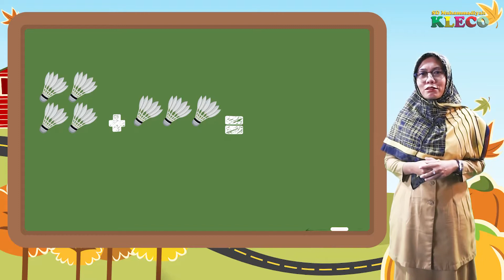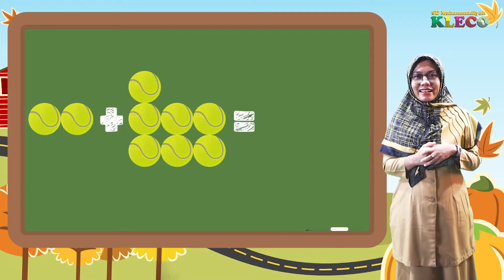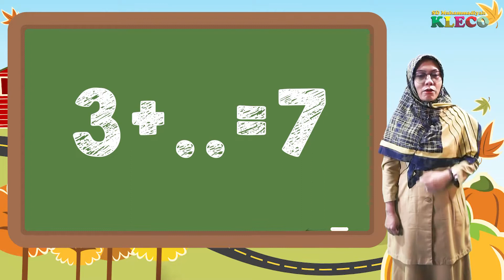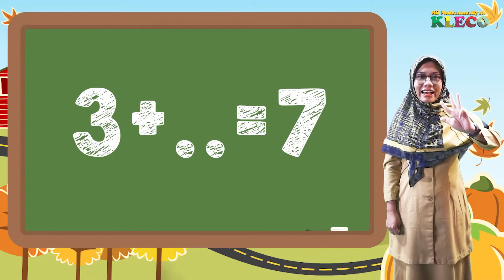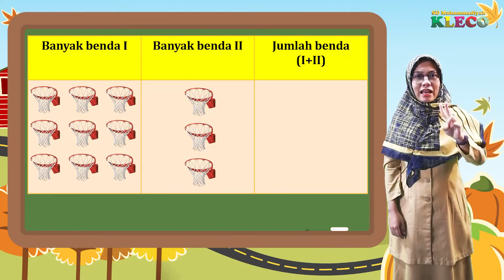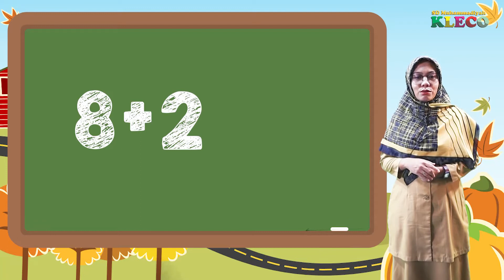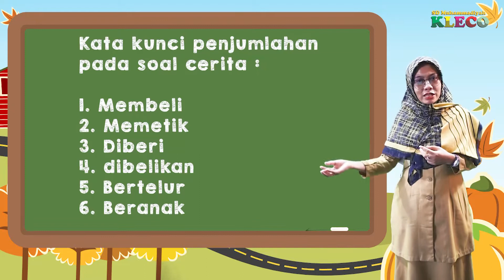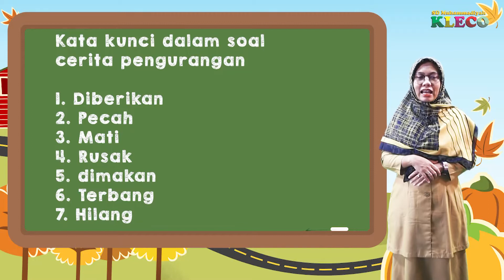Kelas 1 || Matematika || Tema 2 Subtema 1 dan 2